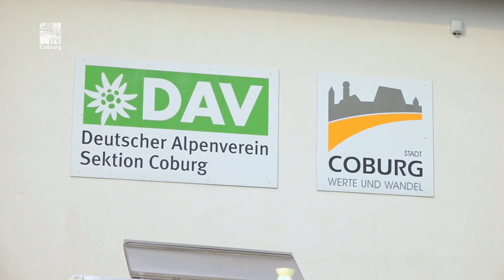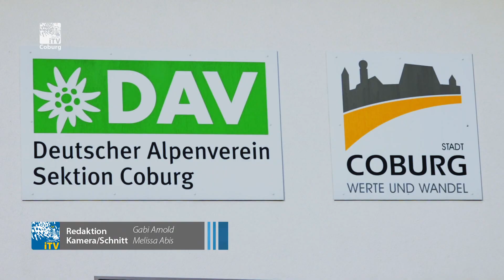Hoch hinaus! - 150 Jahre Deutscher Alpenverein und 140 Jahre Sektion Coburg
Der Deutsche Alpenverein feiert heuer sein 150-jähriges Jubiläum und 140 Jahre ist die Sektion Coburg alt geworden - Coburgs größter Verein. Das Team um den Vorsitzenden Thomas Engel hat zum Jubiläum ein buntes Programm auf die Beine gestellt.